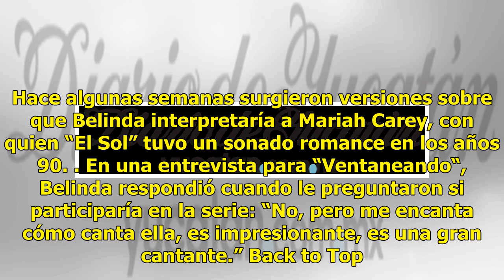Belinda no estará en la serie de Luis Miguel - El Diario de Yucatán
Mérida: 32°C Dolar: $18.71 / Euro: €21.66 Belinda no estará en la serie de Luis Miguel (Captura del vídeo de Vanity Fair) CIUDAD DE MÉXICO (EL UNIVERSAL).- La cantante Belinda desmintió que vaya a participar en la segunda temporada de la serie de Luis Miguel. Hace algunas semanas surgieron versiones...